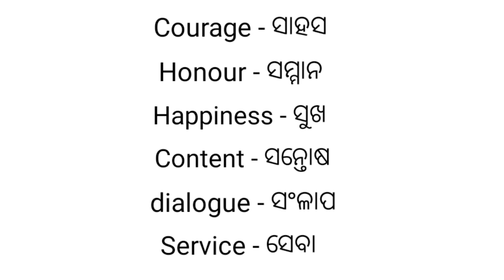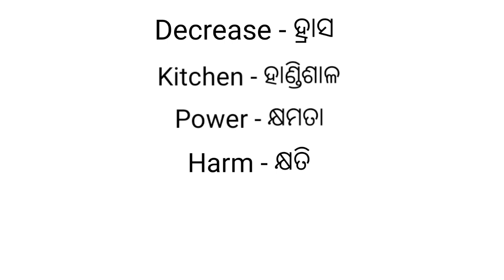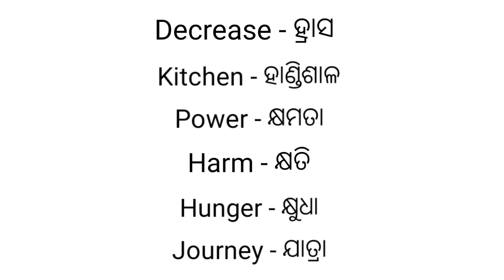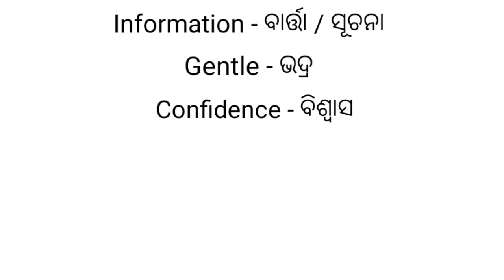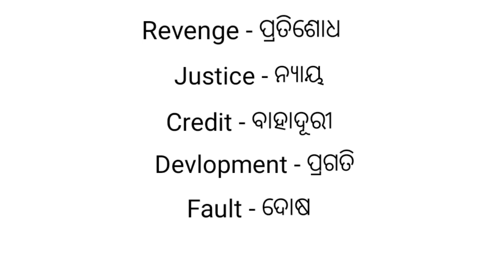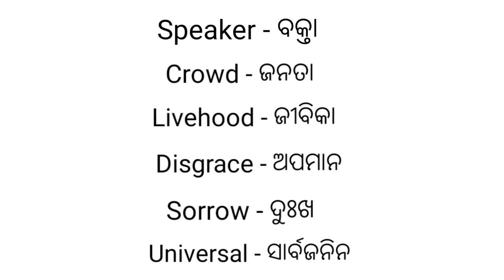Daily use word meaning in odia/ Odia English vocabulary/ English speaking words in odia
Today in this video I will teach you how to improve our word knowledge or word meaning.

Queries Solved -
Word meaning practice in odia
Vocabulary in odia and English
Word power improve through odia
Best English speaking words in odia
Spoken English words in odia
Best English vocabulary in odia
How to improve word meaning
English words through odia
Best English words for Vocabulary improve
Improve your word meaning
Daily use English words practice
Daily use word meaning through odia
Everyday learning word meaning
Bibhu study center
New vocabulary words in odia
Odia English words practice